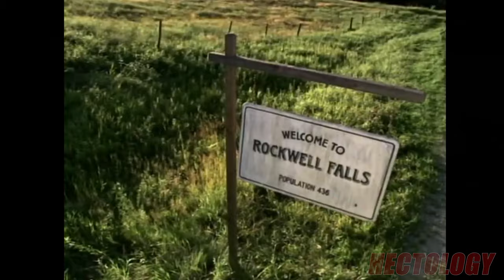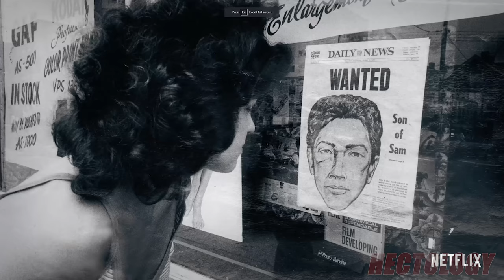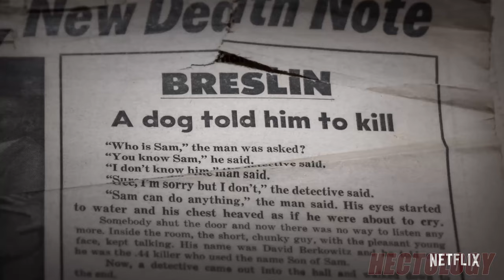Hectology 13 | Population 436, Lucifer(tv show), & Sons of Sam Review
Little show I do UNSCRIPTED and DUMB. My intro could be anything I might have in my mind at moment. Then,  I do about 3 shows and/or film.
07:12 Population 436
09:59 Lucifer
12:06 Sons Of Sam